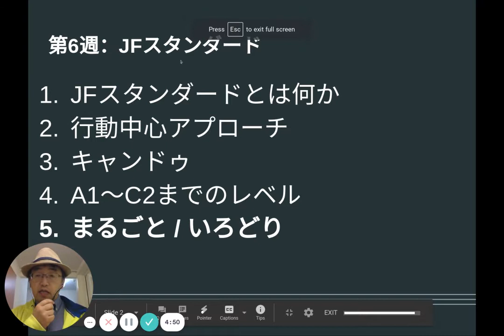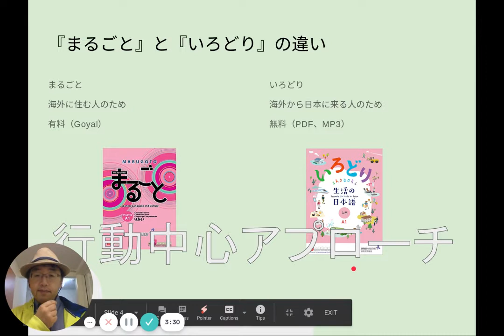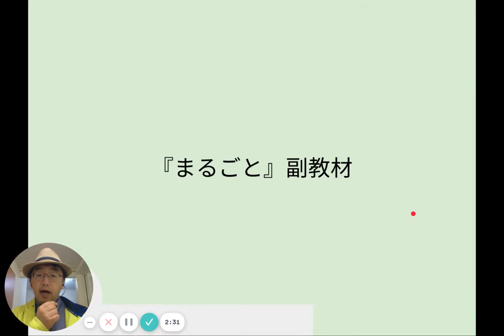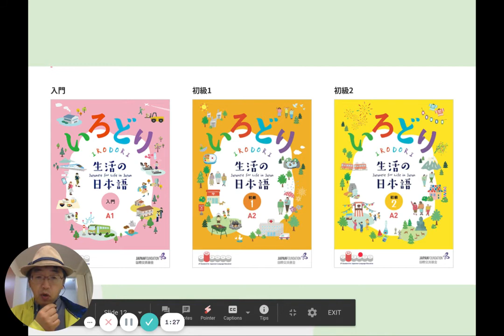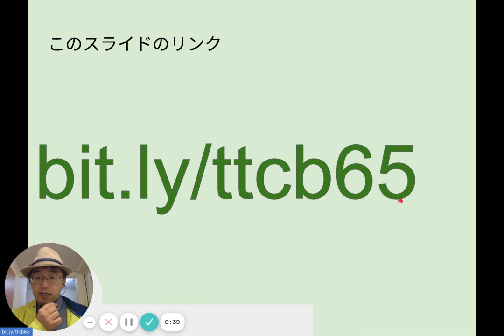TTCB65「いろどり まるごと」